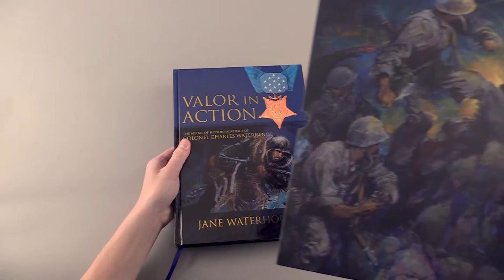Valor in Action Flip Through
At the age of 82, renowned illustrator and former United States Marine Corps artist-in-residence Col. Charles Waterhouse set out to paint US Marines and Navy corpsmen engaged in the acts for which they were awarded the Medal of Honor. At the time of his death, Waterhouse had completed over 332 paintings and portraits of recipients from the Civil War to Afghanistan, leaving behind as a final gift to his Corps and country the most comprehensive collection of Medal of Honor paintings ever created by a single artist. Valor in Action tells the true story of some amazing American heroes who went above and beyond the call of duty, and the tenacious artist who—armed only with a paintbrush—sought to capture their heroic actions in the moment they occurred, to his dying breath.